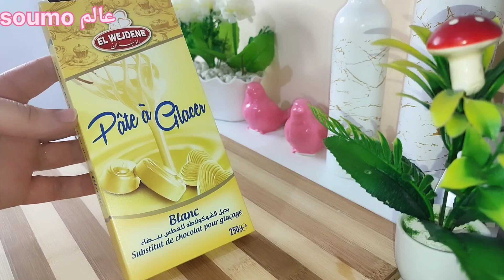تحضيرات عيد 2023🌸صابلي بريستيج روعة في البنة بحشو ولا أروع بتزيين عصري وجميل